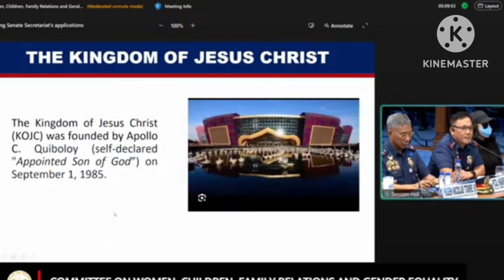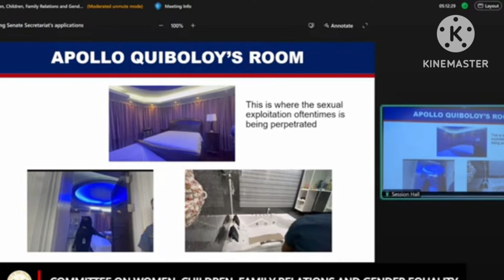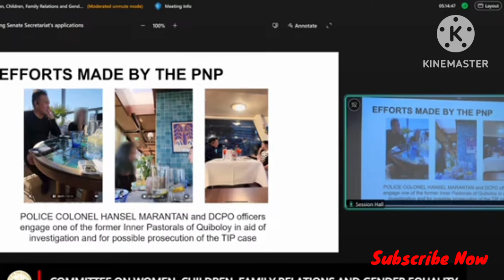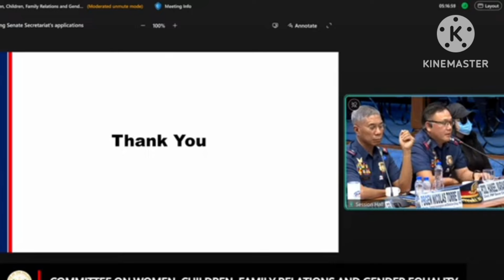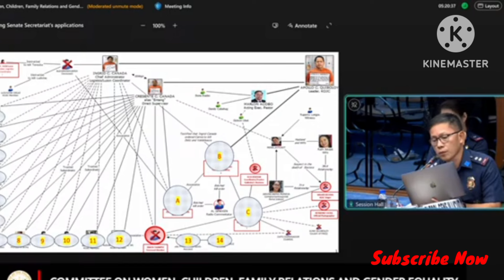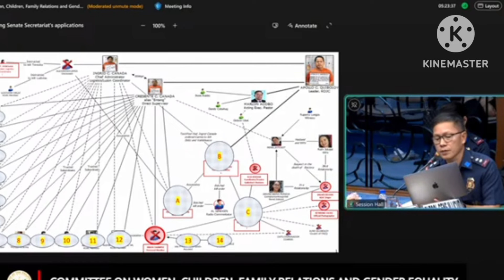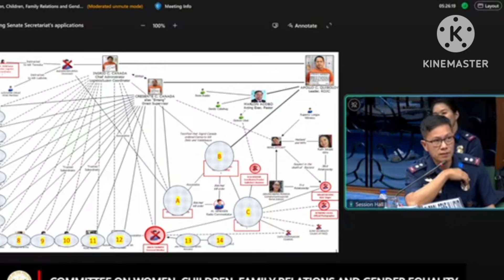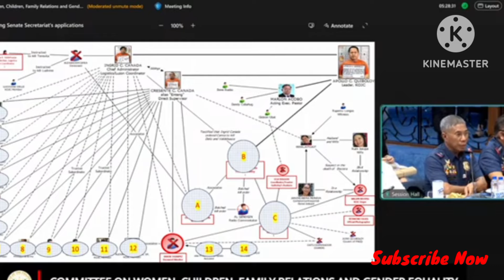ELLIGAL ACTS COMMITTED BY PASTOR QUIBOLOY! KAGULAT